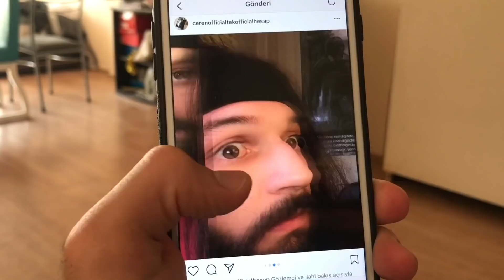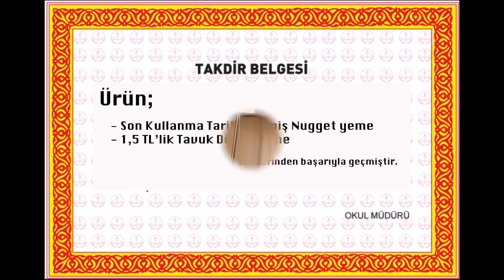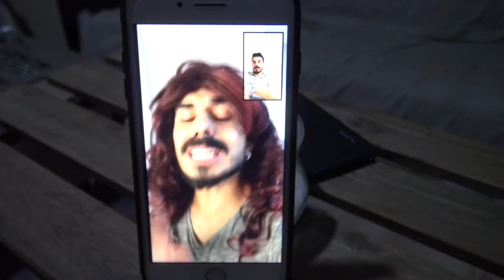ÇUKUR, YAPAY ZEKA, EMLAK AVCISI, KADINLAR ...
Arkadaşlar 1,5-2 ayda bir instagramdaki videolarımı buraya kolaj yapıp atıyorum, eskiler bilir :)) son videoyu da çok fazla seste sorun var dediniz o yüzden sildim. "nerede ?" bu video diye sorarsını diyerekten...